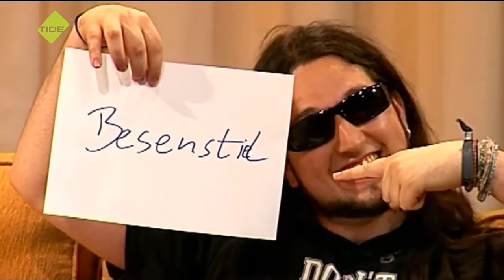Jörg Müller-Lornsen - Die goldene Gniechel Show Folge 121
Folge 121 der Show aus dem Tide TV Studio in Hamburg.

Diesmal zu Gast: Jörg Müller-Lornsen

Jörg Müller-Lornsen war Teilnehmer von "Unser Star für Baku" und spielt mit Gniechel ein Singspiel, in dem er seine wunderbare Stimme präsentieren kann. Natürlich hat er auch einen Song mitgebracht, den er in der Show vorstellt: Auflösen

Im Kurzfilm sehen wir den dritten und letzten Teil des Musicals von Max (Lord Abbadon).